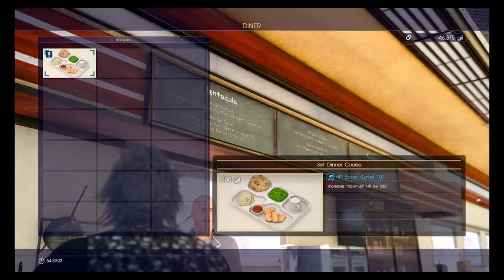Final Fantasy XV Playthrough Part 61 - Poor Ignis